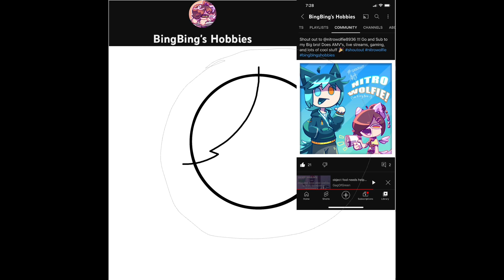Bingbing’s Hobbies Fanart (Speedpaint Artwork)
The next one I’m drawing is BingBing. I’m a huge fan of her tween animations, including her art!
I’m in a difficulty mode working on drawing full body of her. but, hey! At least this starts to the finish line working on this!
I promised, to draw new stuff in the future~

Programs used: IbisPaintX (having a hard time with the canvas lol)
Artwork by: Miss Pickleson

Cya~ 👋😊